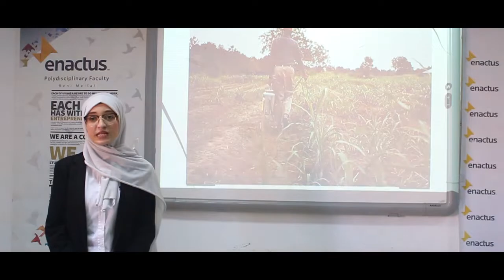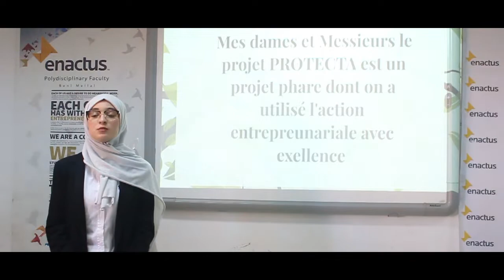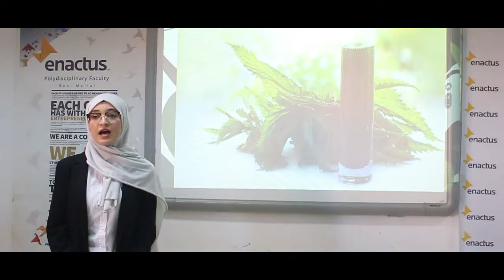Enactus FP BM Project : Protecta